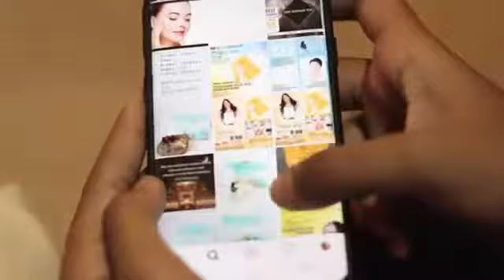Wajah anda kusam? Sevendays Intensive Whitening Mask Serum Solusi nya!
7 days miracle dengan Sevendays intensive whitening mask. Adalah masker original dari korea. Meminimalisir kerusakan kulit wajah agar tetap cerah, lembab dan ternutrisi. Dengan Niacinamide & Adenosino untuk menyehatkan kulit. Extract Leontopodium Alpinum & Allantoin, menjaga unsur berbahaya yang masuk kedalam kulit. Membentuk lapisan pelindung kulit wajah dengan extract buah Oriental Newplex. Gunakan selalu Sevendays intensive whitening mask secara teratur untuk hasil yang luar biasa.

Video made by Auralize Dance Cover